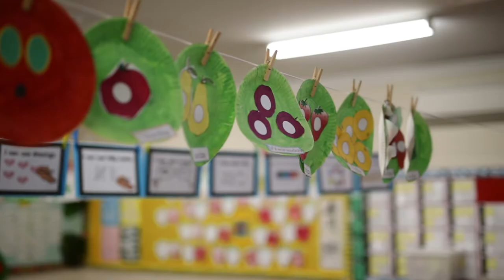Experience Prep at Livingstone Christian College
Prep at Livingstone Christian College has a long tradition of helping children find their place in a happy, safe and flourishing community. Enjoy learning more about Prep at Livingstone in this video.